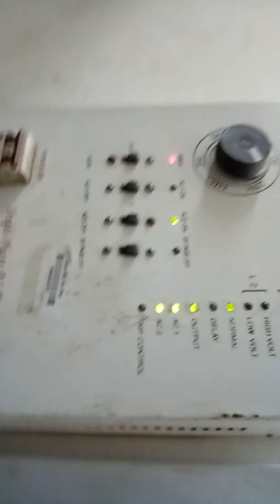Telecommunications power system & total telecommunications systesm